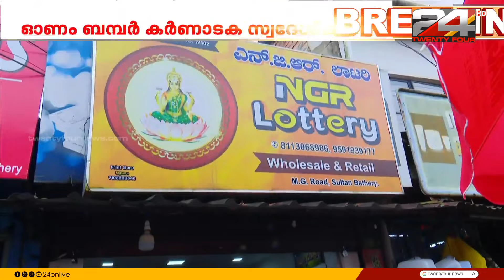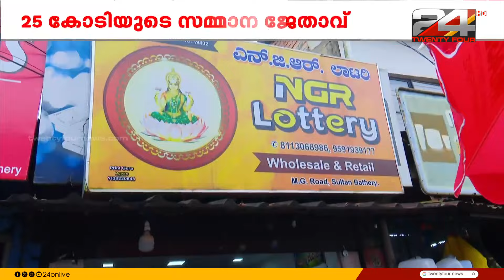ഇക്കുറിയും അതിര്‍ത്തികടന്ന് ബമ്പര്‍, മെക്കാനിക്കായ അൽത്താഫ് ഇനി കോടിപതി | Onam Bumper 2024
കേരള ലോട്ടറി ഓണം ബമ്പർ അടിച്ച ഭാഗ്യവാൻ കർണാടകയിൽ

Kerala Lottery Onam Bumper Winner in Karnataka